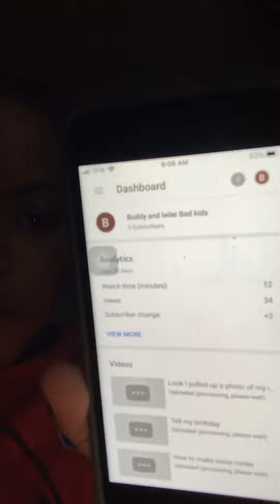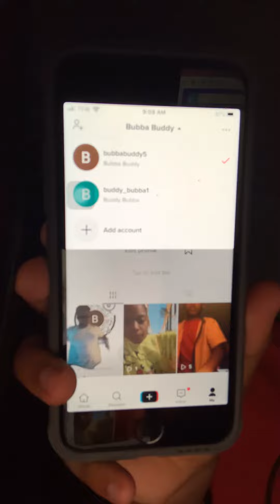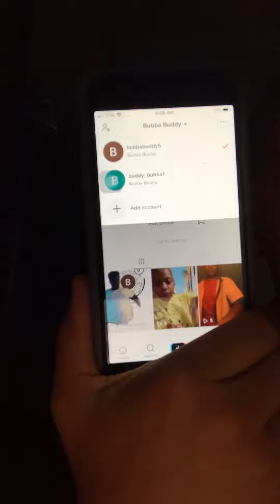Just a day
MY TIKTOK is

Bubba Buddy5.             Buddy_bubba1